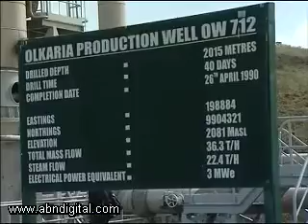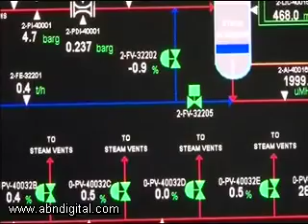State of Geothermal Power in Kenya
Kenya is taking a lead on the continent in generating "green power" from hydro-electricity to wind energy and now geothermal. Today Kenya generates about 180 megawatts through geothermal -- that is tapping into the heat of the earth beneath our feet. Geothermal generates 15% of Kenya's power. ABN investigates the state of geothermal power in Kenya.